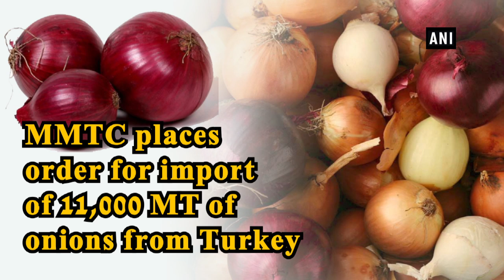MMTC places order for import of 11,000 MT of onions from Turkey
State-owned MMTC placed order for import of 11,000 MT of onions from Turkey. Onions will begin arriving from late December or early January. 11000 MT is in addition to the 6,090 MT of onions arriving from Egypt in mid-December. Onions shortage flared up on account of severe crop damage due to heavy rains.